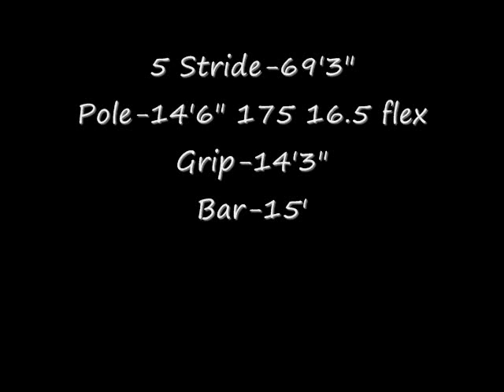5-29-2011 Pole Vaulting